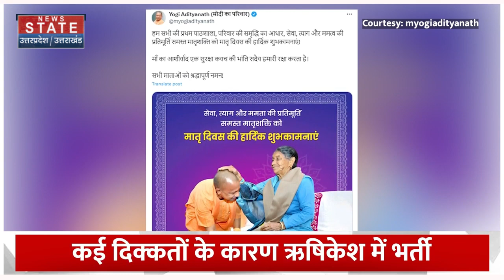Yogi Adityanath Mother Health News : योगी की मां की बिगड़ी तबीयत, AIIMS में कराई गई भर्ती! Top News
News State Apps डाउनलोड करें:
Download Android and iOS Apps for more updates: